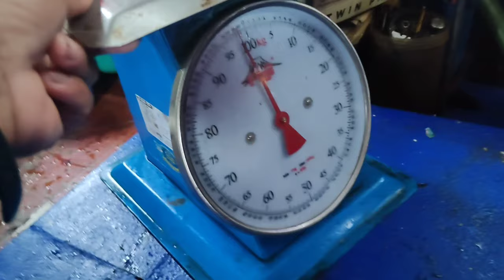Laot2 part8 Nagulat siya sa paparating na malaking Alon!!! | 11ft. Ang taas ng alon!!!